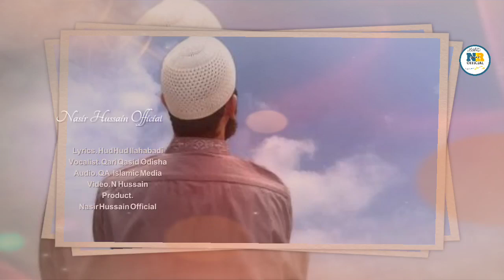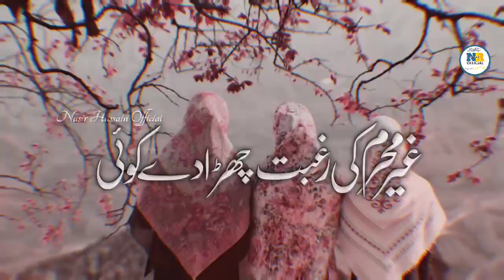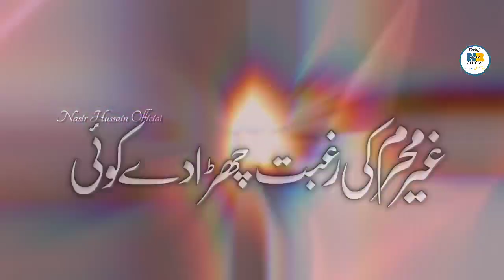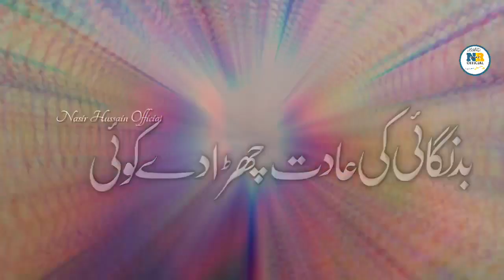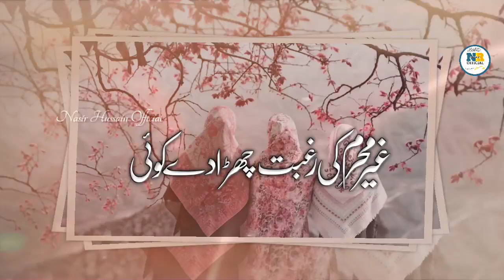Bad Nigahi Ki Aadat Chuda De Koi! New Tearful Kalam 2022! Qari Qasid Odisha New Kalam! nrofficaial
Lyrics. Hudhud Ilahabadi
Vocalist. Qari Qasid Odisha
Audio. QA Islamic Studio
Video. N Hussain
Thambnail. NR Creation
Product. Nasir Hussain Official

bad nigaai ki aadat
bad nigahi ki aadat chuda dijiye
bad nigahi ki aadat chuda de koi
bad nigahi na kar
bad nigahi besukooni
bad nigahi besukooni status
bad nigahi na kar status
bad nigahi se kaise bache
tearful emotional kalam
tearful nasheed
tearful emotional kalam hashr mein phir milenge
tearful emotional naat
new nasheed
new tearful nasheed
new tear ful nasheed
new kalam 2022
new nazam
new marsiya kalam
new naat
qari qasid odisha
qari qasid
qasid odisha
qa islamic media
qa islamic
nasir hussain nasir
hafiz nasir hussain nasir
nasir hussain official